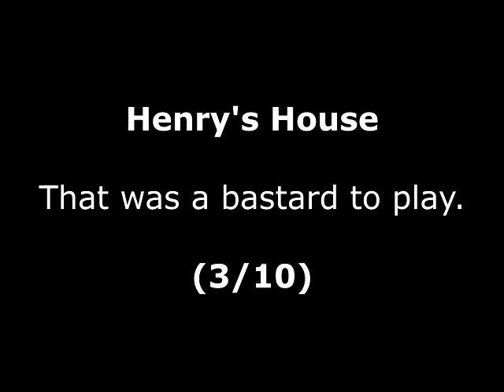Henry's House Review for the Atari XL / XE by John Gage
Henry's House is a platform, collect 'em up game that came out in 1987 by Mastertronic. This was a game request by paulisthebest3uk. Warning! This video has swearing.